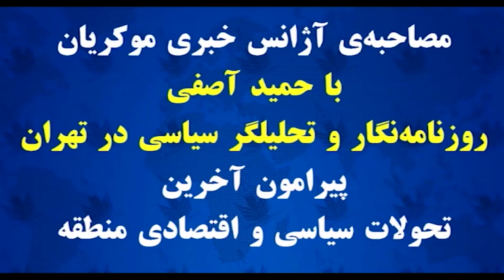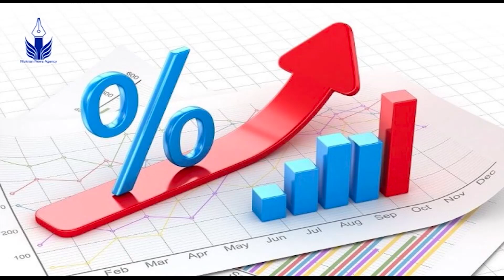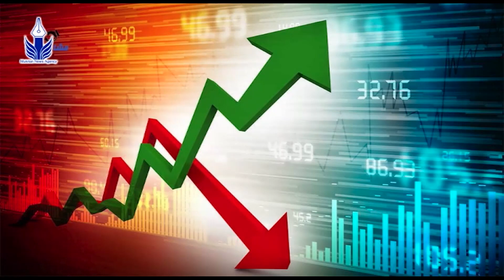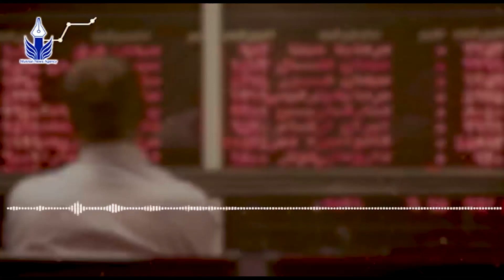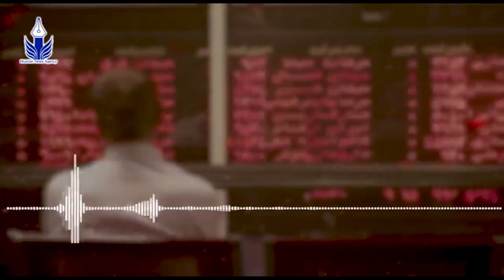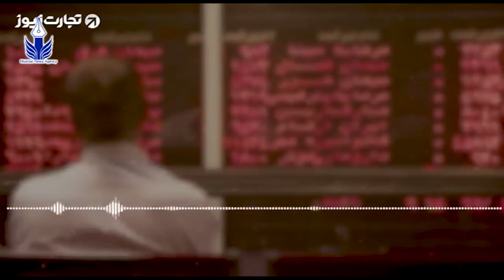آژانس خبری موکریان - دوشنبه 9 تیر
مصاحبه با آقای حمید آصفی روزنامه نگار و تحلیلگر سیاسی از تهران